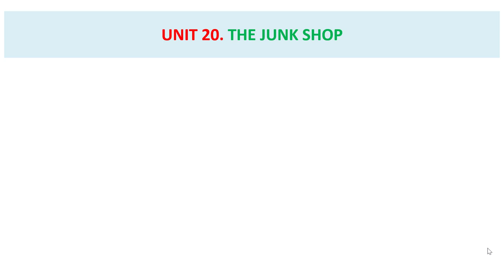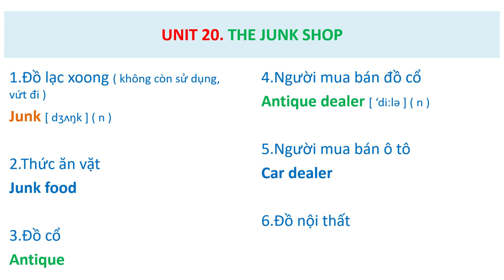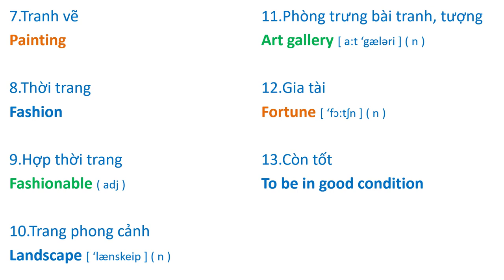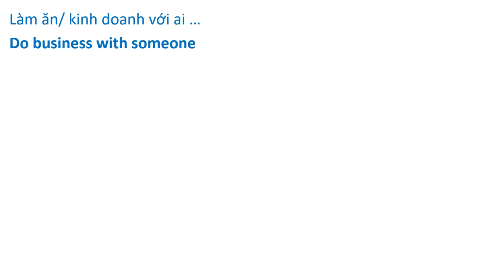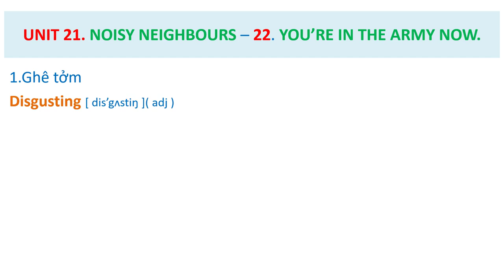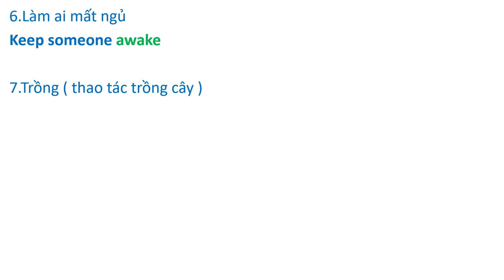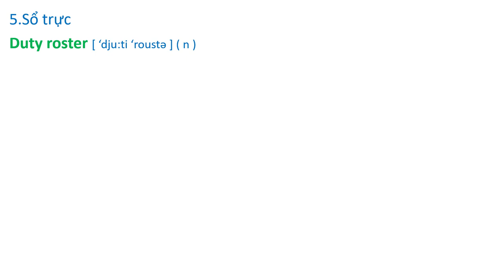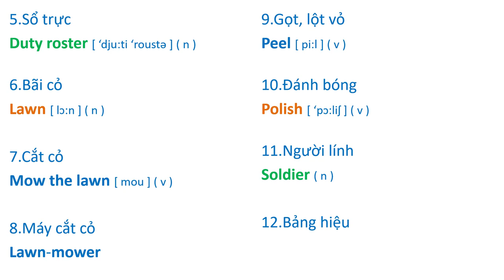Unit 20/ 21/ 22 . Streamline 3 ( Vocabulary )